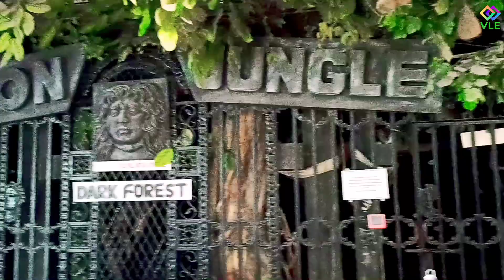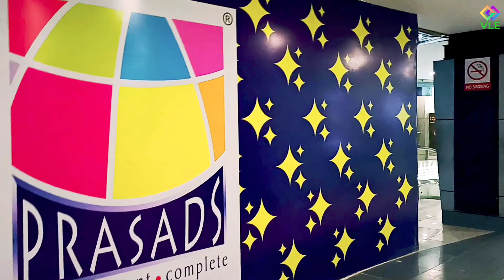prasads IMAX | hyderabad